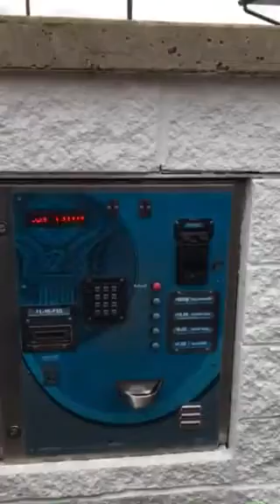Max at the car wash